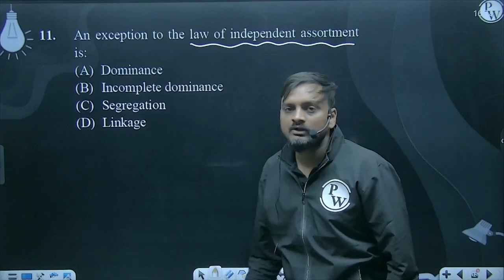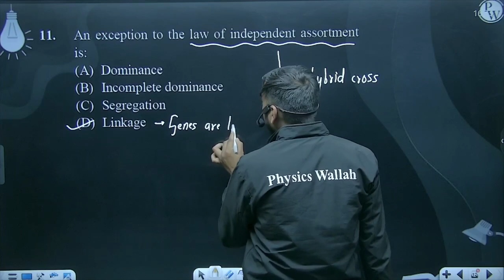An exception to the law of independent assortment is:....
An exception to the law of independent assortment is: 📲PW App